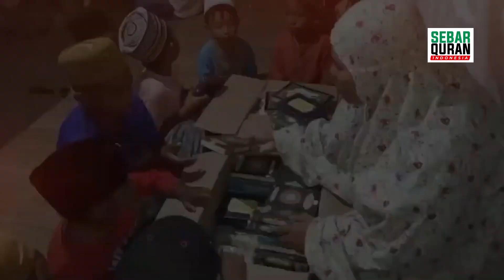TPQ NIKMAT YAQIN SENTELUK, BATU LAYAR, LOMBOK BARAT NTB